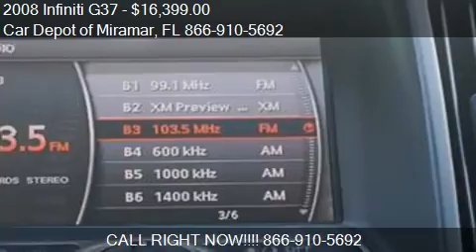2008 Infiniti G37 for sale in Miramar, FL 33023 at the Car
This 2008 Infiniti G37  is for sale in Miramar, FL 33023 at Car Depot of Miramar.
Engine: V6 3.7L V6
Transmission: Not Specified
Color: Unspecified
Mileage: 47848
Contact Car Depot of Miramar 3530 S STATE ROAD 7 Miramar, FL 33023 to test drive this 2008 Infiniti G37  today.